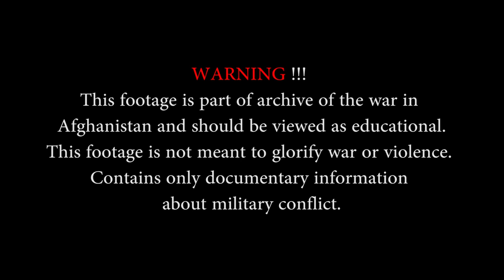AFGHANISTAN WAR. HIMARS ROCKETS & HOWITZERS LIVE FIRE AT TALIBAN POSITIONS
This footage is not meant to be violent in any way. I am only sharing this footage for the purposes of news reporting and educating.